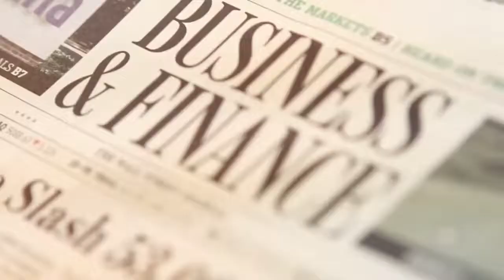Why are Many Americans Living Paycheck to Paycheck?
If you are living paycheck to paycheck, rest assured, you are not alone because nearly two-thirds of Americans are in a similar situation. In this video, Gregory shares his opinions on what you can do to help you work through this period of market volatility.

Complimentary Download to Pair with this Video:
6 Secrets to a Happy Retirement

If you have any questions or are looking for some financial advice?

For more financial news, why don't you tune into "Winning at Life with Gregory Ricks" LIVE on Saturday Mornings on:
WRNO-News Talk 99.5 FM New Orleans -- 10 am - 1 pm
WBUV-News Talk 104.9 FM  Biloxi -- 10 am - 1 pm
WBRP-107.3 FM Baton Rouge -- 11 am - 1 pm
Supertalk Mississippi -- 12 pm - 1 pm

OR

For financial news talk ON DEMAND, tune into the Ask Gregory Podcast for more financial topics that may interest you!